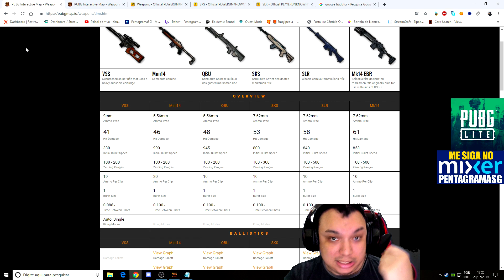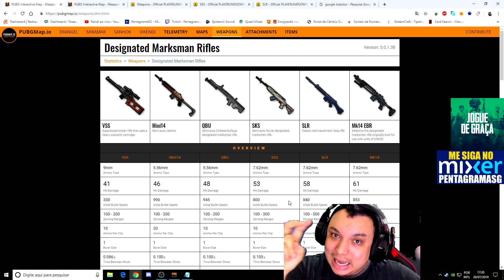PUBG LITE - Dicas #19 | SKS OU SLR? | QUAL É MELHOR ? | ENTENDA SUAS DIFERENÇAS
* LIVE TODOS OS DIAS AS 20:00 no Youtube.

✔️ Participe dos Sorteios do canal! Me siga no Mixer e concorra a uma PLACA DE VÍDEO para jogar PUBG LITE SEM TRAVAR

Segue ele la galera! Joga pra caralho! Vale a pena ver uns rages também xD

1) Abra o Link.
2) Clique no botão azul. Espere o tempo de 5 segundos e clique no botão verde para ser redirecionado para o site.
3) Se preferir, procure o nome do Aplicativo (StreamCraft) e meu Nick (PentagramaSG) dentro do aplicativo caso tenha problemas com os links.

✅ Zangao Games É PARCEIRO. Chega la no canal dele pra ver as os tutoriais sobre games que vao te ajudar!

📱 Quer espelhar a tela do seu celular no PC ou fazer gravações do seu celular? Utilize o Apowermirror! O melhor app para isso e nem pesa!

💰 Gostou dos conteúdos que trago nas lives ou em vídeos no canal do youtube? Sinta-se a vontade para fazer sua doação. Qualquer valor será muito bem recebido
💰 Torne-se Patrocinador do canal para poder jogar comigo a qualquer hroa na live e receber outros Beneficios

🖥 SETUP 3.0

◼ Smartphone Pocophone F1 | 6GB de RAM | 128GB de espaço interno | 6.18 polegadas | Snapdragon 845

◼ Placa de Vídeo RTX 2080 ZOTAC GAMING 8GB 256bits GDDR5X
◼ Memória Ram Vengeance Corsair 2x8GB DDR4 2400mhz
◼ Placa Mãe MSI Z270 Gaming Pro Carbon
◼ Monitor AOC 144hz 1ms 24 polegadas Freesync G2460PF
◼ Headset Nox Krom Kyus 7.1

🖥 PC Stream

◼ Placa de Video GTX 1050 Ti 4GB Asus Cerberus
◼ Memoria Ram 2x8GB 1333mhz
◼ SSD Sandisk 240GB
◼ Fonte 600w CX600 Corsair 80 plus